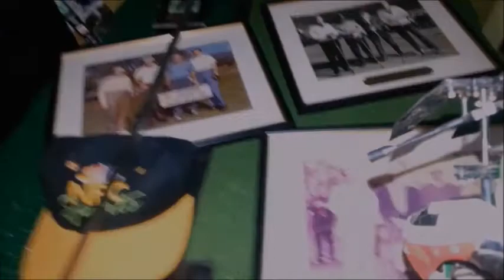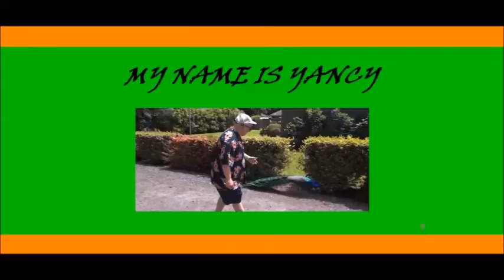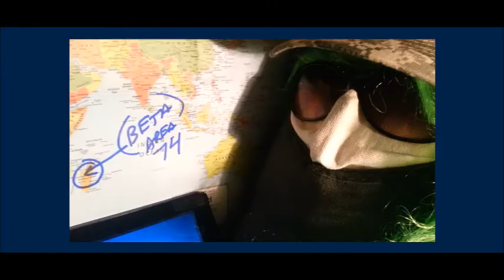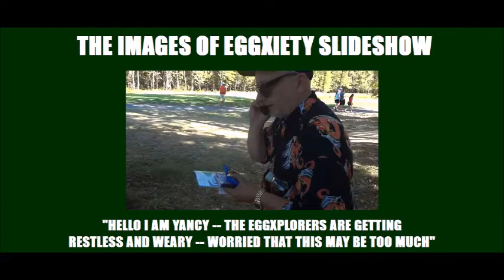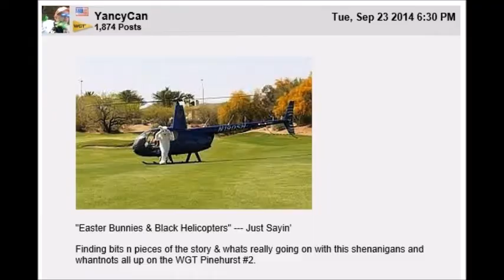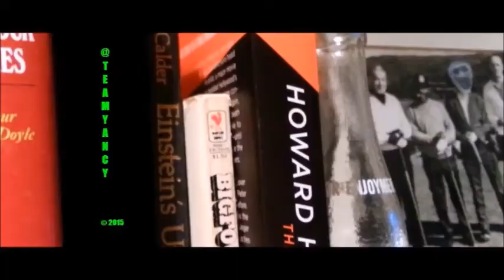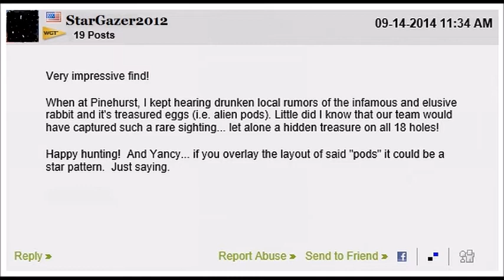Alien Pods? Easter Eggs? An Easter in September To Remember #2/2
WGT.com Pinehurst #2 Easter Egg Hunt Turns Paranormal!
NEW Omega Mode Version of Part 2!

Together, parts 1 & 2 make the iconic docu-drama telling the story of how last September, there was an epic Easter Egg Hunt aka Alien Pod Hunt all up on the WGT.com Pinehurst #2 Golf Course and how WGT golfers turned into dedicated eggxplorers with a common goal. That being to find all 18 eggs/pods and the creepy bunny then ananlyze the egg/pod locations and try to find a pattern. the debate is still ongoing.

ADDITIONAL IN-DEPTH DESCRIPTABLES:

THESE EPIC FAIRWAYS HAVE BEEN COLLECTING STORIES FOR 100 YEARS

The rich tradition of golf at Pinehurst Resort continues to serve us epic historic moments Founder Donald Ross turned a cow pasture into Pinehurst #2 - The rest is simply legend. This is where Ben Hogan earned his first pro golf win, where Arnold Palmer & Jack Nicklaus played in their prime, the course that gave us the 1999 dramatic duel with Payne Stewart and the new kid Phil Mickelson, and the stories continue to unfold here, where golf's spirit shines

On the WGT Pinehurst #2 course, September 2014 was indeed one we will always remember WGT players became Egg-xplorers as an ornate egg (perhaps an alien pod) was spotted in the mulchy areas that run along side the fairways here by the WGT player 'TLC1961' & shared in the forums

I (my name is Yancy) received a communique from a WGT administrator saying there was an egg (pod) upon all 18 holes. Also was told "something" was distributing them and was still out there. He asked if I would lead the mission to the end, and I curiously accepted the role.

This docu-drama will recognize the finder of each of the 18 eggs (maybe alien pods) by name & by photo of their eggvent. Some of the Egg-xplorers granted us short interviews to share their eggxcitement & the eggxiety felt as they continued the hunt of this eggcentric mission Our goal here is to document everything about this still un-eggxplained Easter in September, so it can join Pinehurst's other golf historicals -- Ben Hogan winning earning his first PGA win here, the duel between Stewart & Mickelson down the stretch in 1999 & the many others.

This film is our chance to pay due tribute to these brave WGTers who hunted after these eggs (alien pods?) for over 17 days until both the "something" and all of the 18 eggs were found.

There are also many BONUS videos on our channel page!

FOLLOW @TEAMYANCY FOR UPDATES & NEW VIDEO